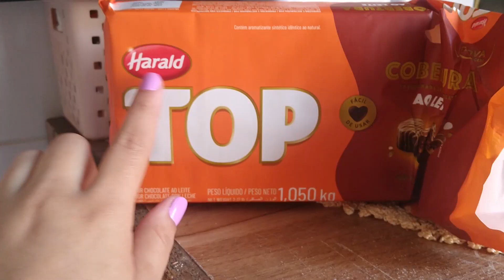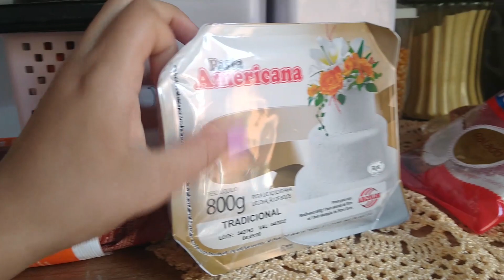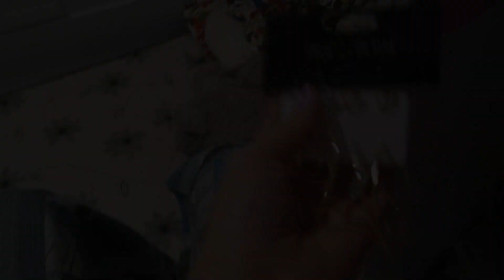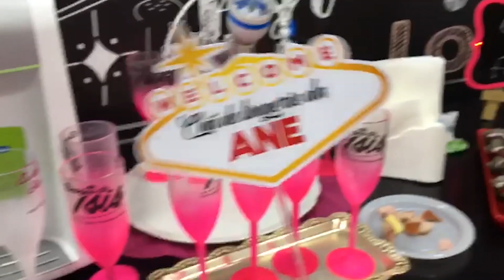DOCES PERSONALIZADOS PARA CHÁ DE LINGERIE //ARRUME-SE COMIGO E O CHÁ DE LINGERIE DA MINHA AMIGA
ME SEGUE NO INSTAGRAM:
MINHA CAIXA POSTAL 24146
CEP 20550970
Rio de Janeiro -RJ (Tijuca)